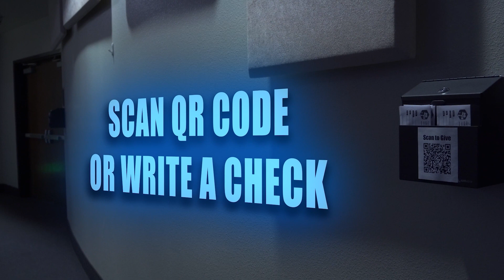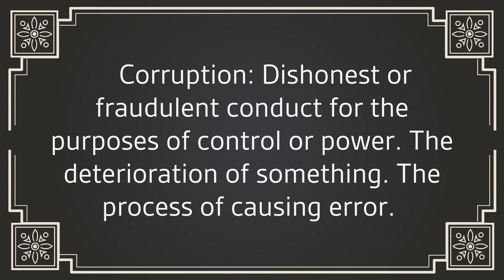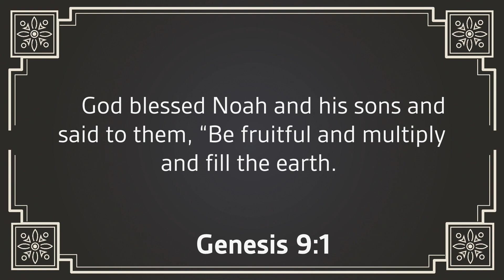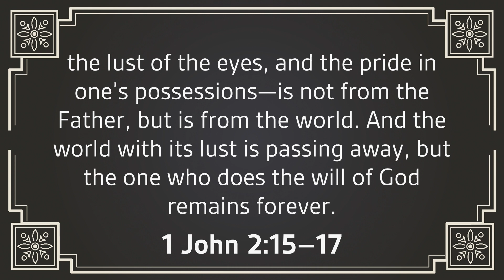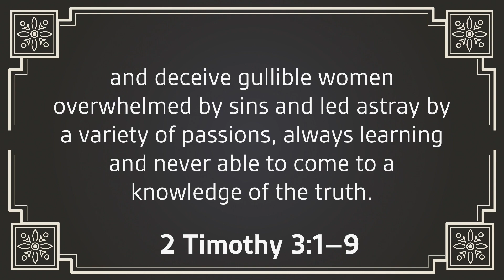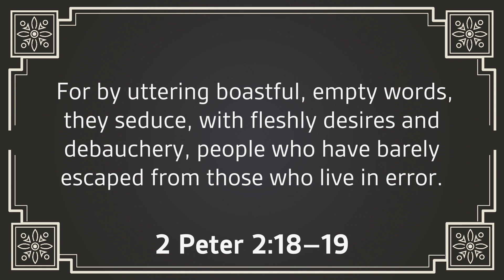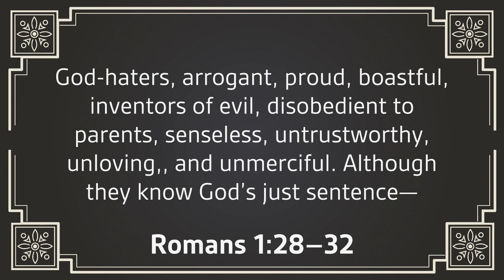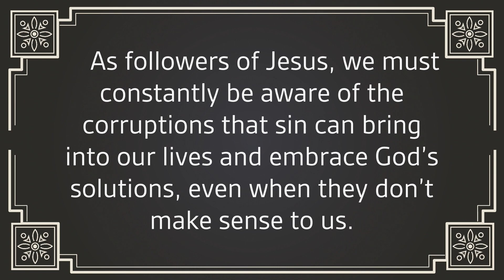04/28/24 Contemporary - Sin's Corruption - Beginnings